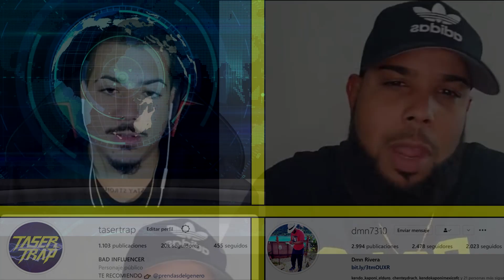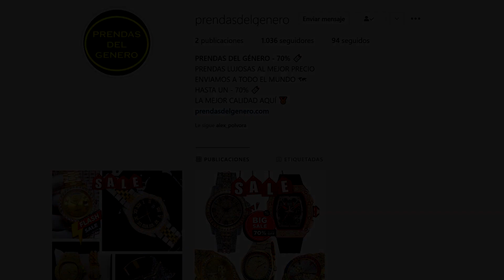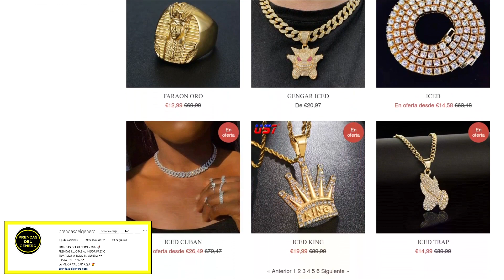LE TIRAN DURO! DADDY YANKEE ESTA MAL!! NICO CANADA Y MUSICOLOGO LO PRENDEN!! DAMIAN LA PULPA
Le tiran a Daddy Yankee, Nico Canada y Musicologo! Lo comentamos con La Pulpa!
-IG DE DAMIAN:
PRENDAS DEL GENERO:
-WEB: